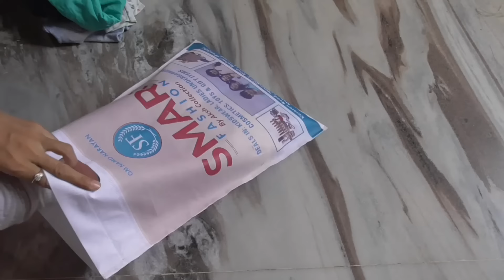7 amazing ideas for home from old cloths / waste foam /old bedsheet /home hacks /sewing /no cost diy